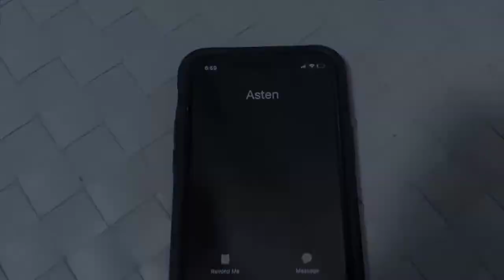AsteN- Tired/Interlude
AsteN- Tired
(Interlude/Tired)
Off the new album "Cover Page on All Streaming Plattforms!
Go Check it Out, this is just half the song. asten coverpage album #914